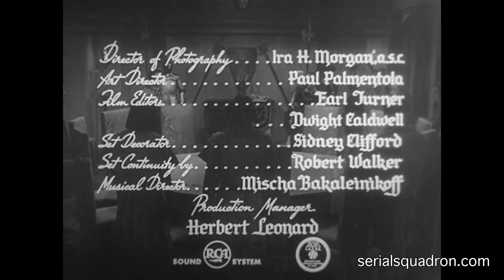ADVENTURES OF SIR GALAHAD Serial in HD Chapter 1: The Stolen Sword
The Serial Squadron presents
ADVENTURES OF SIR GALAHAD
New HD transfer
Chapter 1: The Stolen Sword
Featuring George Reeves